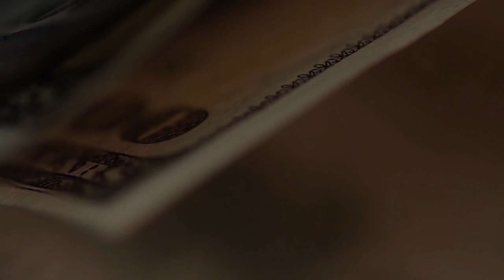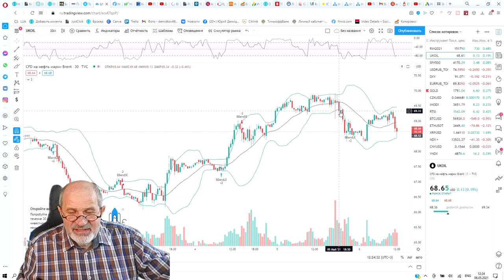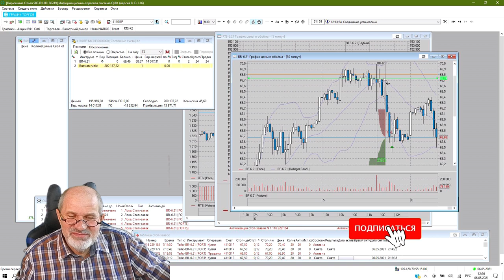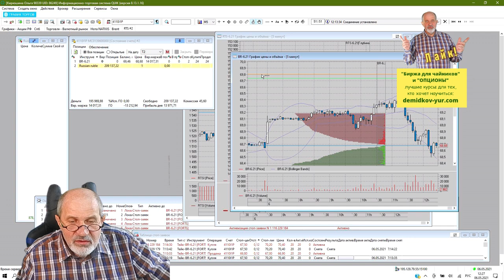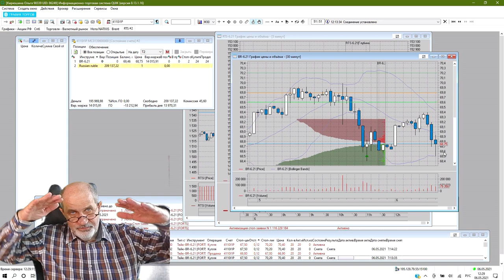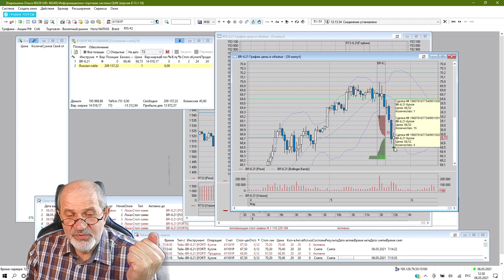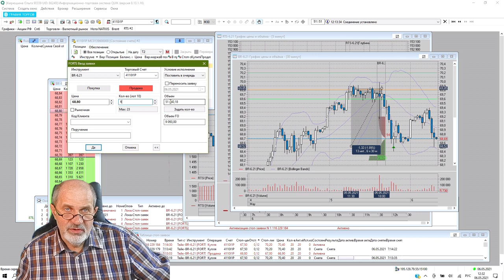Торговля фьючерсами на практике. +14000 рублей за день на фьючерсах на нефть.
Небольшая иллюстрация, как я зарабатываю статус квалифицированного инвестора, торгуя фьючерсом на нефть. За день удалось получить 14000 рублей дохода всего на двух сделках купли-продажи 20 фьючерсов. Первая сделка принесла порядка 1600 руб, вторая - всё остальное. Какие психологические проблемы это сопровождают, в какие моменты и как я с ними борюсь.
Наша жадность - наш основной враг.

Брокерский счет в Открытии от меня или